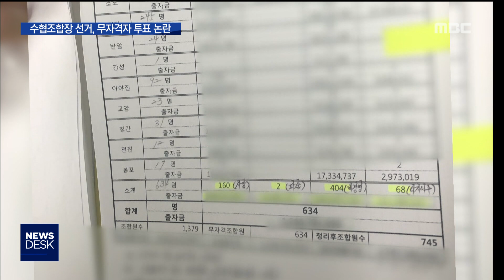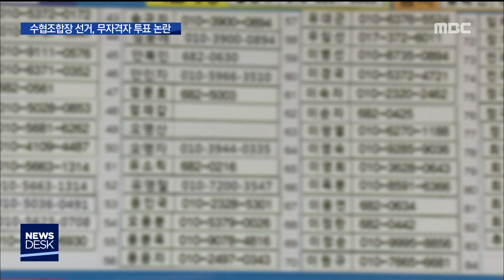2019. 2. 20 [원주MBC] 수협 조합장 선거, 무자격자 투표 논란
■ 수협 조합장 선거, 무자격자 투표 논란

다음달 13일 제2회 전국동시 조합장 선거를 앞두고

다음주에는 선거인 명부 작성과 후보자 등록이 이뤄집니다.

하지만 도내 수협들이 무자격 조합원을 제대로 정리하지 않아,

이대로 선거가 치러질 경우 혼란이 예상됩니다.